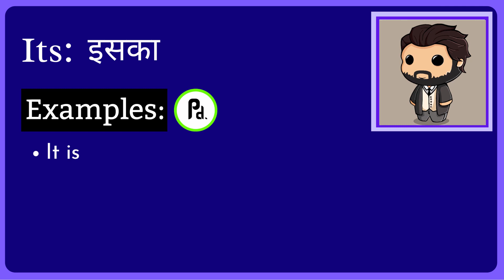It's Meaning in Hindi/Urdu | Meaning of It's | It's ka matlab? | It's क्या है?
Meaning of It's in Hindi/Urdu | It's ka matlab kya hota ha? | What is It's? | It's क्या है?

इस video में हम जानेंगे की It's का क्या मतलब होता है और साथ में कहा कहा हम It's का उपयोग कर सकते ह।   इस video में, मने It's के उदहारण और कैसे pronunciation, कैसे करना है वो वि बतया ह।

आइए केवल 1 मिनट में It's का अर्थ सीखते हैं।
Let's learn meaning of It's in only 1 minute.

What does It's Mean? (It's का क्या मतलब है?)
Meaning of It's in Hindi (It's का हिंदी में अर्थ )
examples of It's in Hindi (हिंदी में It's का उदाहरण)
Meaning of It's
It's ka matlab kya hota ha?
What is It's?
It's meaning
It's kya hota ha?
Meaning of It's in Urdu